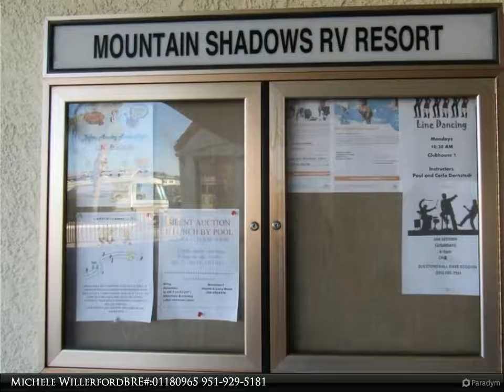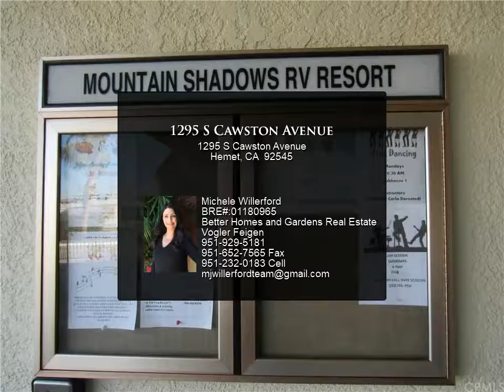1295 S Cawston Avenue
1295 S Cawston Avenue
$95,000, 1 bed, 1.00 bath, 400 SF, MLS# SW20206624

Charming! OWN YOUR LAND! Mt Shadow RV Resort Age Qualified 55+ Community. Great Corner Lot & Curb Appeal. Close To Community Trash & Additional Parking For Guest To The Side Of The Property. Shows Light & Bright, Kitchen Has Refrigerator, Dishwasher, Garbage Disposal & Blt-In China Cabinet, Custom Window Coverings, Some Personal Property Included In The Purchase Price. Detached Storage Shed With Washer & Dryer Included, Alumawood Fencing, Covered Carport. No Space Rent And Low HOA Fees Of 200.00 X Month Includes Water, Sewer, Trash & Basic Cable. Walking Distance to The Main Clubhouse With Many Amenities To Choose From Including Pool, Spas, Banquet Room, Indoor & Outdoor Kitchens, Library, Card Room, Craft Room, Billiard Room, Shuffle Board, Gym/Exercise Room, Laundry Facilities, BBQ & Picnic Area, Horse Shoe Pits. Don't Miss Out On This Beauty!

1 full bath

Michele Willerford BRE#:01180965
Better Homes and Gardens Real Estate Vogler Feigen